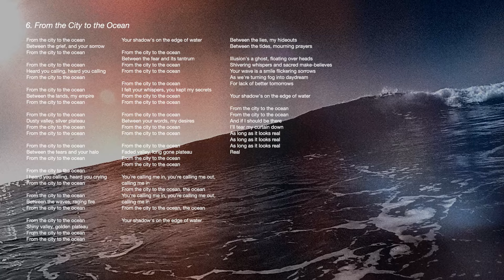Your Favorite Enemies - "From the City to the Ocean" - Artwork Video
“From the City to the Ocean” has the power to carry you to brand new horizons, to secret places you didn’t know existed. Just like the ocean, this song, fragile and powerful, is a pillar in the journey that is “Tokyo Sessions”.